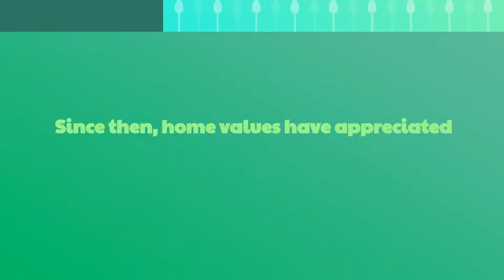You May Have More Home Equity Than You Think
The fear and uncertainty we feel right now are very real, and this is not going to be easy. We can, however, see strength in our current market through homeowner equity that has not been there in the past. That may be a bright spark to help us make it through.If you have a home you may see an increasing number of buyers looking for a property like yours.Let's connect today to discuss the options available in our area. Real  estate Phoenix, Real estate Avondale, Real Estate Goodyear